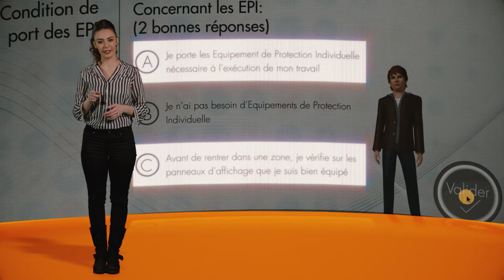Vidéo Serious Game par CAP image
Serious Game sur Ordinateur, Smartphone ou en Réalité Virtuelle

Permet de simuler des conditions de travail réelles, de confronter l'apprenant à toutes les situations potentielles, et au besoin, de l’évaluer.